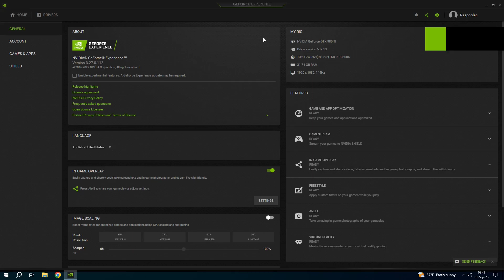GTX 980 Ti | Call of Duty Warzone 2 - 1080p Low Settings (tested in 2023)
Call of Duty Warzone 2 tested on GTX 980 Ti at 1080p Low Settings (tested in 2023)

PC Spec:

GPU -  GTX 980 Ti Asus Rog Strix